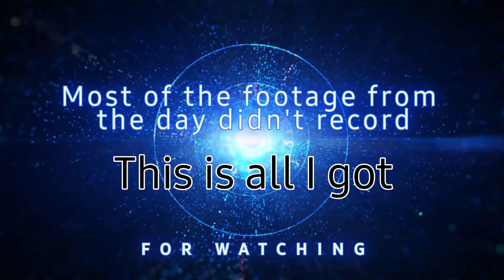IGOW4 Week 3 Dives